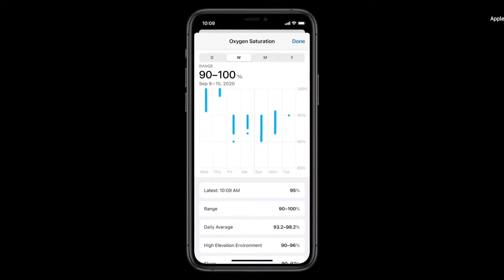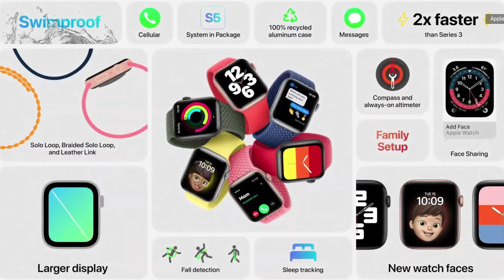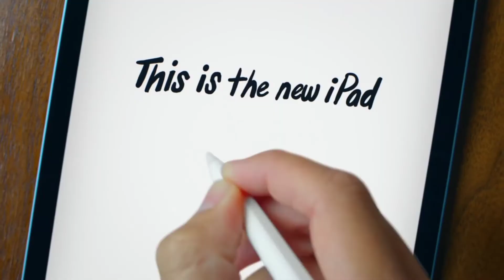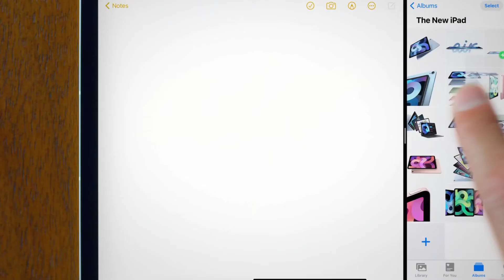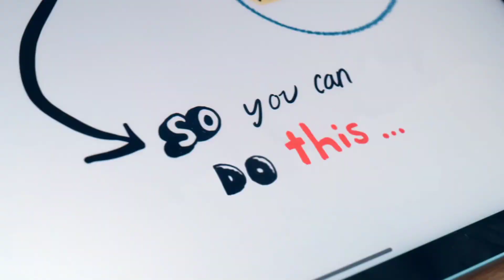New Ipads and Apple Watches Prices in Pakistan (ipad air and ipad 2020)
In this video i have covered the new apple ipads and watches in Pakistan and their prices. Hope you enjoyed.

My gear :
Camera : Samsung Galaxy Note 8
Mic : boya by m1
Tripod : basic 3110 tripod
Light : Natural + 2 desk lamps